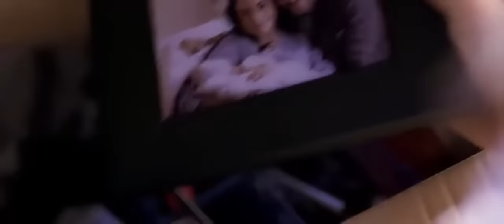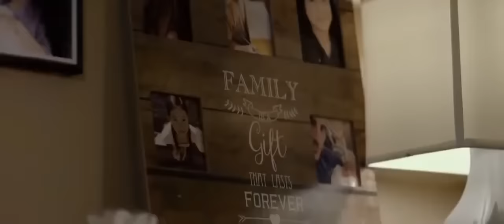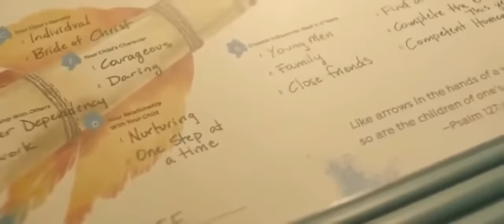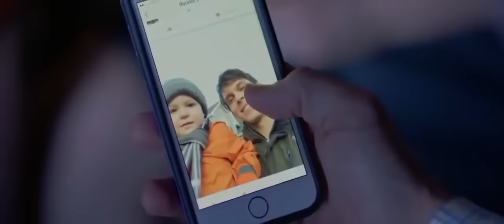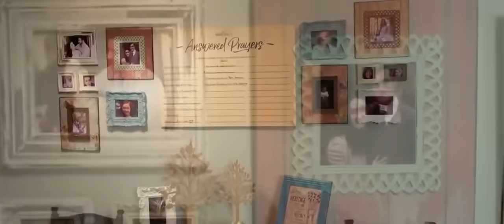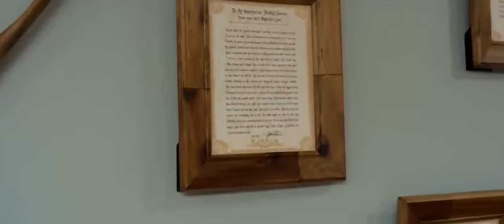🫂 CUARTO DE GUERRA - PELICULA CRISTIANA - EN ESPAÑOL LATINO HD 🎬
📝 Descripción de la Película 🎬
Tony y Elizabeth Jordan parecen tenerlo todo: una hija preciosa, una casa de sueño y un buen empleo. Sin embargo, la realidad es que su matrimonio está fracasado. Tony se regodea en su éxito profesional mientras Elizabeth se resigna en su amargura.

💖 Si Te Gusta La Película Puedes Dejar Un Like Para Apoyar Este Canal 😇

🎲 Tags 🎲